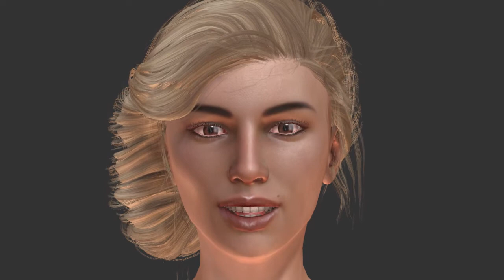Live Faceshift test with my wife (her first test)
This worked pretty well -- much better than her with Faceware (for some reason I have not been able to get a good capture with Faceware and her).  But the next one is even better.